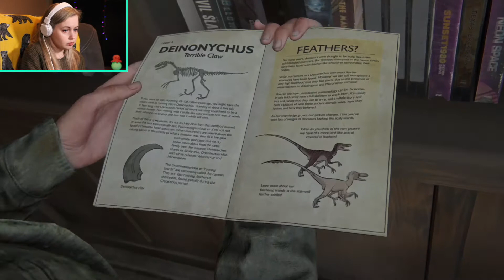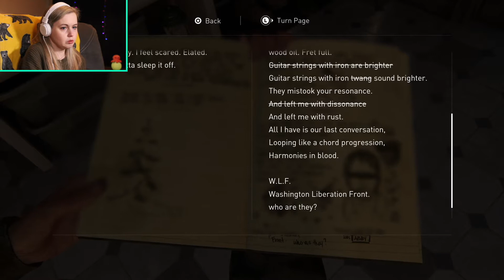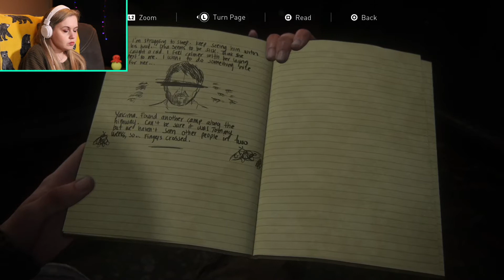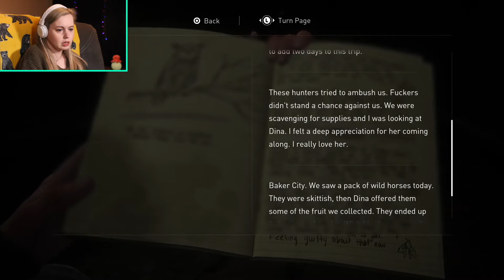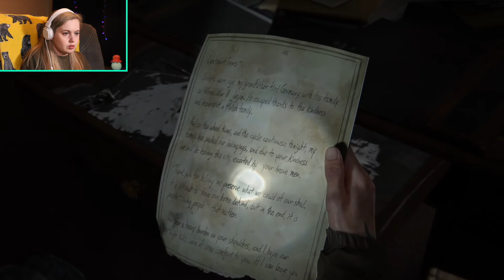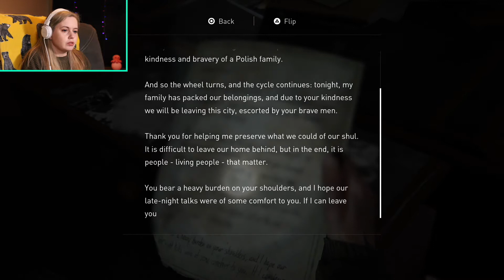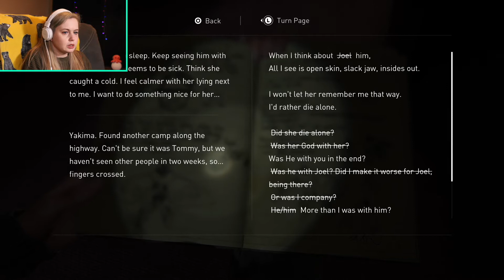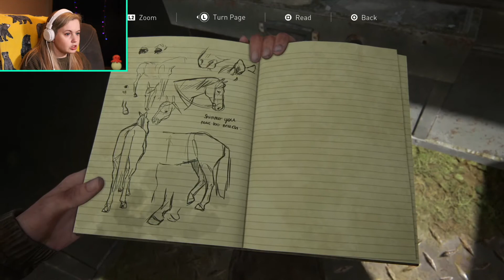Please, stop | The Last of Us Part II | Part 3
Ellie finds Joel but can she help him?